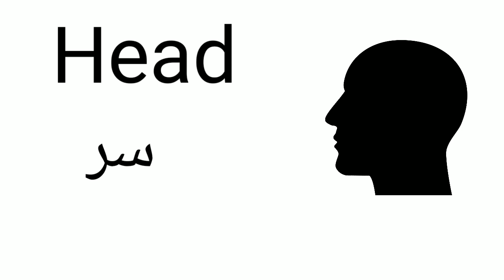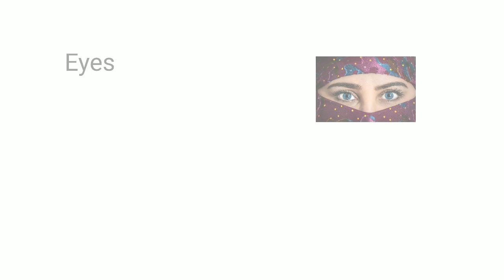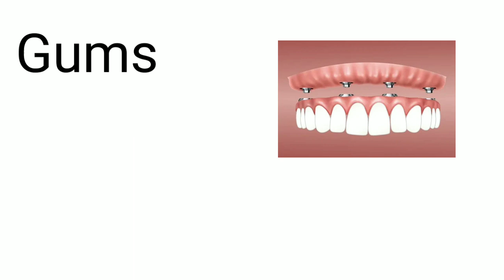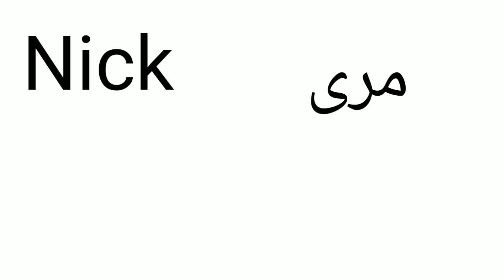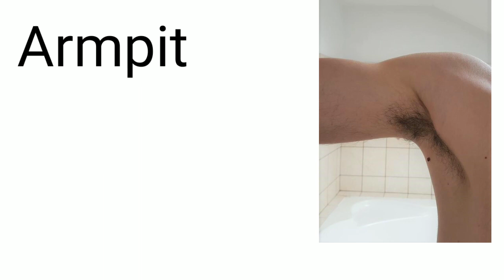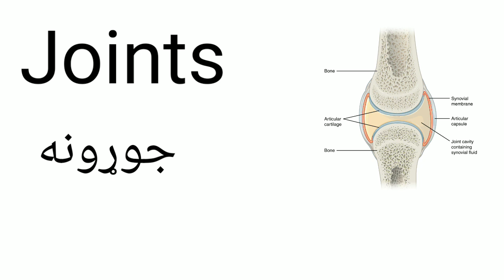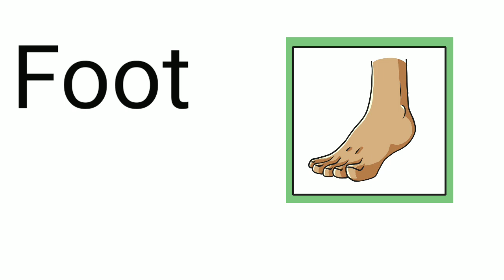Parts of Body In Pashto| Body Parts English to Pashto.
This video is about All Body Parts names From English to Pashto translation. I thought all the names of human body parts in Simple Pashto Language. English vocabulary words meaning in Pashto translation. English to Pashto vocabulary/ Words meaning

1. Names Of Body Parts in Pashto Language
2. Parts of body English to Pashto translation.
3. Some English Grammar rules
4. pronunciation of all body parts with Pashto Language